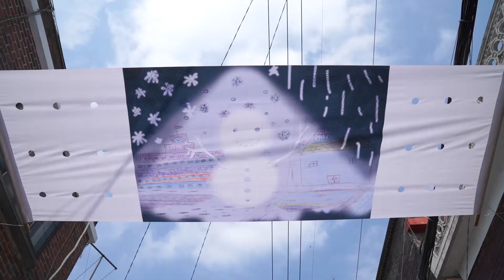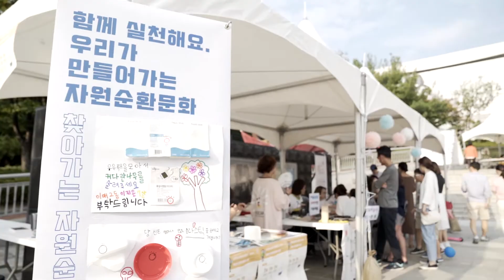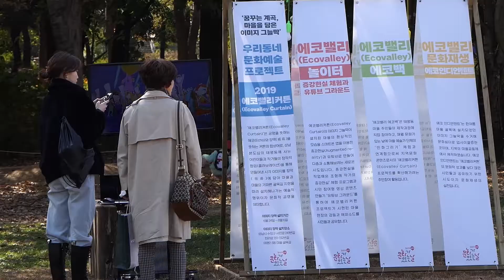2019 에코밸리커튼(Ecovalley Curtain)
■  ‘에코밸리커튼(Ecovalley Curtain)'

- ‘에코밸리커튼(Ecovalley Curtain)’은 공명을 뜻하는 에코(Echo)와 장막(帳幕)을 뜻하는 커튼의 합성어로 성남시 판교에 조성된 신도시 벤처타운인 판교 테크노밸리에 상응하는 개념으로 설정되었다. 판교 테크노밸리가 산업 중심의 첨단 IT단지를 표방한다면, ‘에코밸리커튼(Ecovalley Curtain)’은 성남 원도심에서 어린이들과 작가들의 창작적 협업(콜라보레이션)을 통해 만들어낸 마을 이미지를 그늘막(帳幕)에 담아 마을 골목길을 따라 설치해나가는 예술적 행위이자 문화적 공명을 의미한다.

- ‘에코밸리커튼(Ecovalley Curtain)’ 프로젝트가 진행되어온 성남 원도심은 경사진 지형과 좁은 골목길로 이루어진 성남의 대표적 ‘달동네’이자 우리 시대의 도시근대화 과정을 압축하고 있는 최초의 계획도시이며, 과거 ‘광주대단지 사건’의 배경이기도 하다. 그러나 90년대를 지나 오늘날에 이르기까지 이 성남의 ‘모태도시’는 아파트 문화를 배경으로 하는 이웃 신도시(분당, 판교, 위례)의 출현과 더불어 개발로부터 소외된 곳, 경제적, 문화적으로 노후된 지역으로 비교되곤 한다.

- 에코밸리커튼은 성남 원도심의 초등학교 어린이, 지역 대학인 가천대학의 미술대학생 및 교수, 작가들의 협업(콜라보)을 통하여 마을과 연관된 이미지를 창출하고 이를 이미지 그늘막(帳幕)에 담아 마을 지형을 따라 골목 하늘에 설치하는 새로운 형태의 공공 프로젝트이다.

■ 소개

80~90년대 다가구 형태의 이층 양옥이 파도치는 지형을 따라 빼곡하게 자리 잡고 있는 ‘성남시 수정구 소재 다섯 개 초등학교의 1, 2학년 어린이들이 마을을 주제로 표현해놓은 ‘일상의 공간’에 지역 미술대학생, 작가들의 상상력을 더한 콜라보 작품을 만들었으며, 이를 300여 점의 이미지 그늘막(帳幕)에 구현하여 생활 현장인 골목을 따라 설치함으로써 마을미술축제와 결합하였다. 이미지 그늘막(帳幕)은 경사진 성남 원도시 골목길의 한여름 땡볕을 막아주는 문화의 그늘막이자 마을과 마을을 잇는 소통의 가교로서 6월 ‘문화가 있는 날’을 기점으로 수정구 탄리로, 제일로, 남문로를 따라 설치되었다.

어린이의 시선에 포착된 마을의 흥미로운 대상들을 상징적 표현으로 시각화한 그림은 어린이의 정서적 관심 속에 담긴 마을의 현실과 예리한 관찰의 단면을 보여주는 것으로 마치 숨은 그림을 찾아 나서듯 마을의 구석구석을 새롭게 비춰주며, 여기에 지역의 예술대학생, 작가들과의 콜라보를 통해 탄생한 통섭형 이미지는 세대와 계층을 아우르는 새로운 시각예술의 가능성을 열어준다.